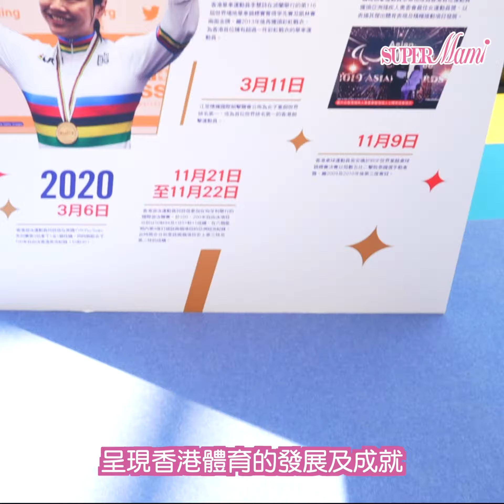【體育精神】體驗運動員奮鬥歷程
今届奧運香港運動代表隊係賽事上贏得驕人成績 ， 延續呢個運動氣氛商場舉辦了「志氣凌雲—香港體育紀行展」 。展出一系列珍貴圖片展示香港體壇輝煌歷程.